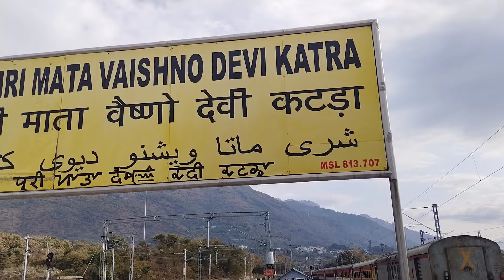मौसम में बदलाव फिर से बारिश की संभावना वैष्णो देवी यात्रा ताज़ा अपडेट 03/02/2024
Heavy snowfall at vaishno Devi Bhawan
Snowfall update vaishno Devi
Vaishno Devi snowfall 02 feb update

Vaishno Devi Snowfall confirmed date
vaishno devi Snowfall Date Confirmed
snowfall update vaishno Devi 2024
vaishno devi ardkuwari gufa
Ardhkawari gufa
vaishno devi yatra vlogs
katra to Vaishno Devi
Bhairav temple